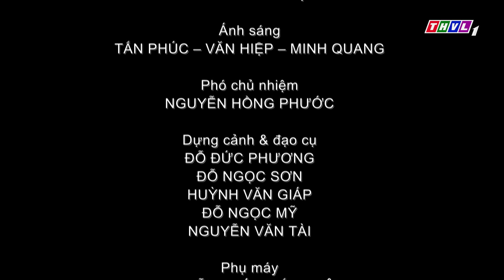THVL Cổ Tích LIÊU TRAI 2021: CỦA BÁU CỦA TRỜI | TUYỂN TẬP PHIM CỔ TÍCH HAY NHẤT | CỔ TÍCH VIỆT NAM